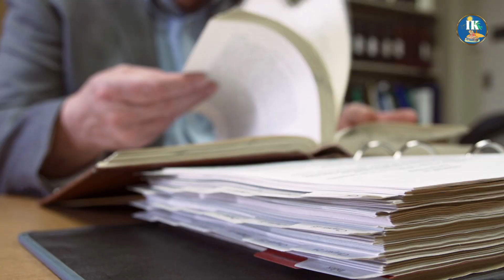Know about the Isle of Knowledge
Discover a wealth of information and expand your horizons with Isle of Knowledge. Our channel is dedicated to bringing you engaging and informative content on a wide range of topics, from science and technology to history and culture. Join us on our journey of lifelong learning and be a part of our community of curious minds.